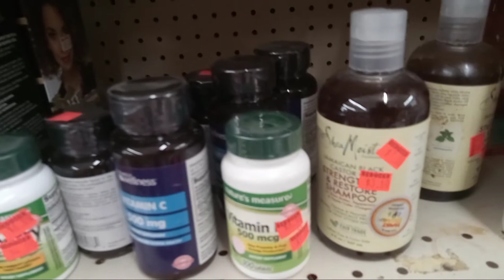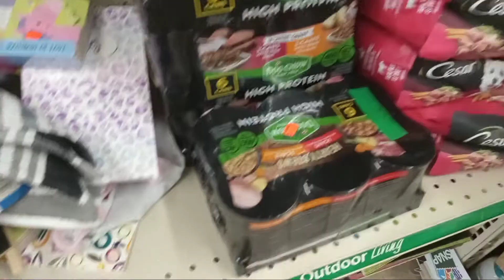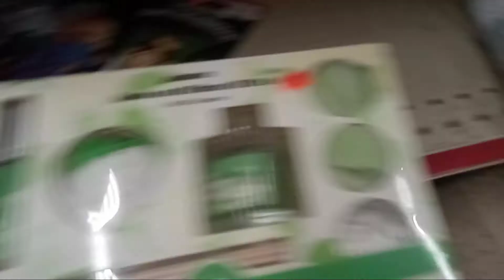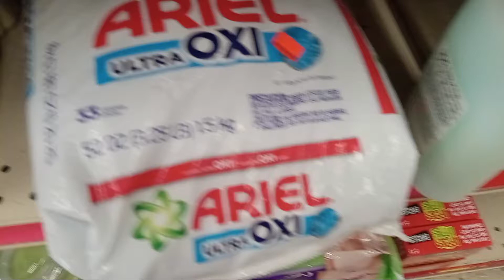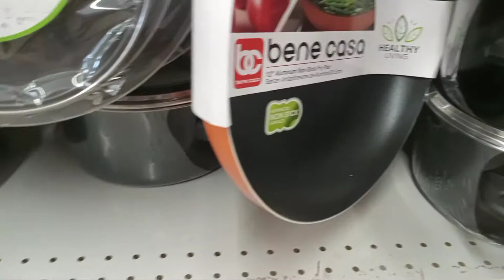FAMILY DOLLAR/90% Off Clearance!!!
Family Dollar clearance